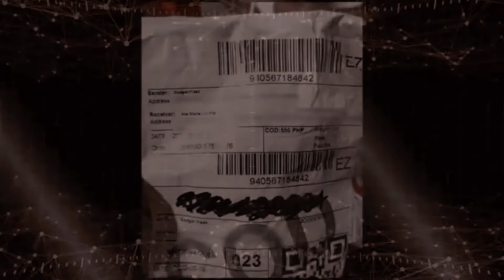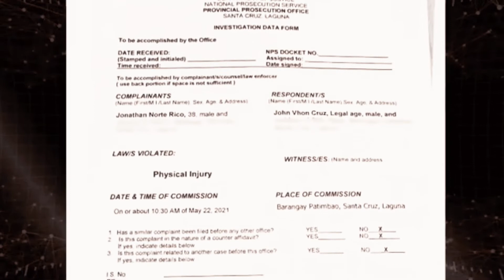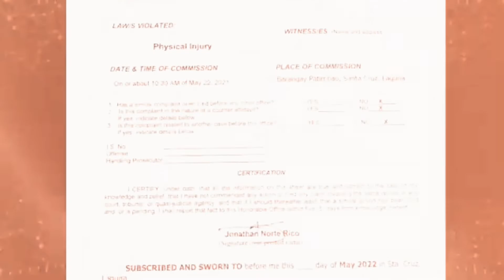Customer sinapak si rider dahil sa parcel.raffy tulfo in action part 1.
Rider sinuntok ng customer dahil sa parcel na order nabigyang action ni idol Raffy Tulfo.